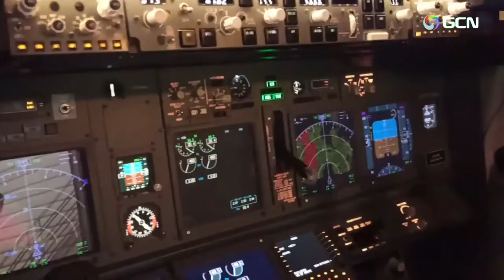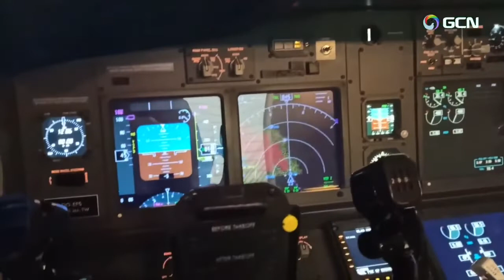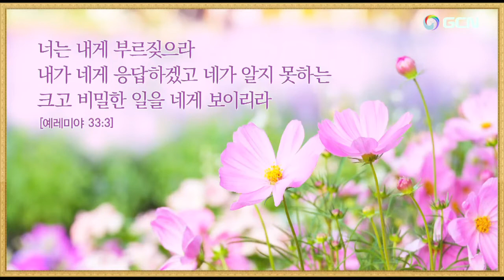30 Octobre 2022 Sunday evening service Fr